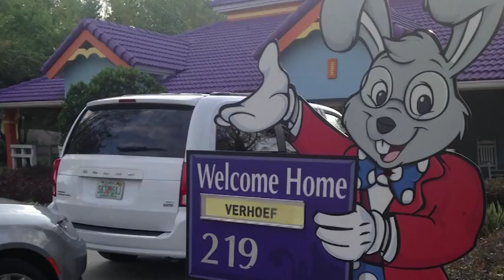Macey & Madelyn's Story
Twins Macey and Madelyn are featured in this video where Mom and Dad share their experience having two wishes granted from Make-A-Wish Iowa.